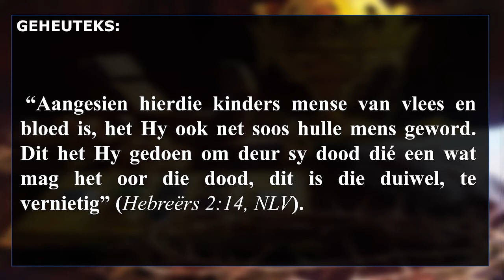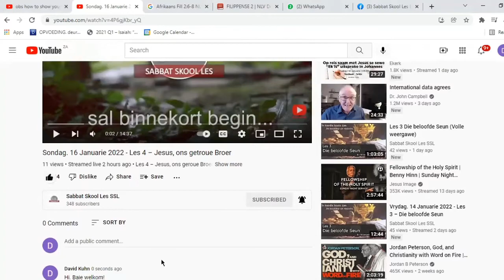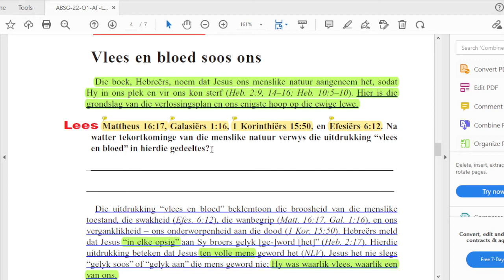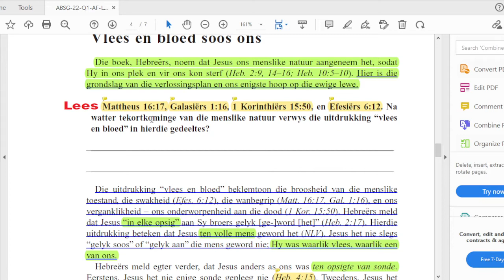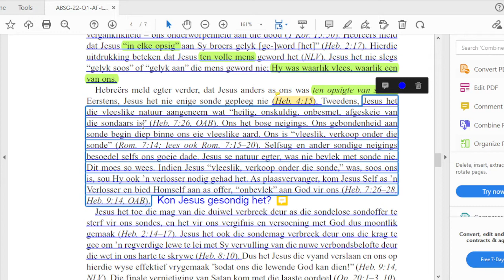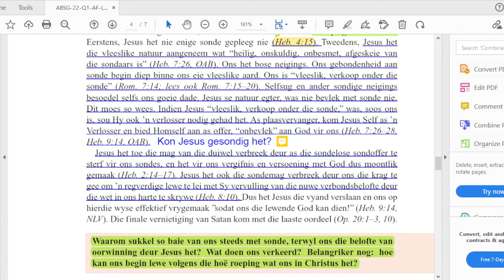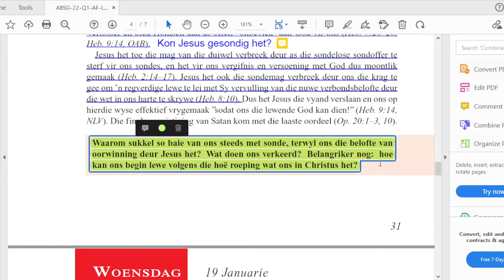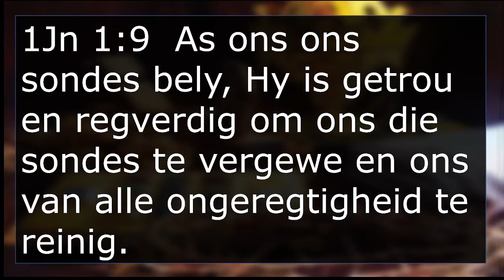Dinsdag 18 Jan '22 - Les 4 – Jesus, ons geroue Broer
Les 4 – Jesus, ons geroue Broer
15 –214 Januarie 2021.

Aanbieder:
David Kühn